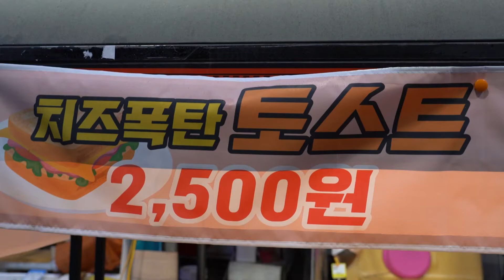Cheese Bomb T / Korean Street Food 🥪 NamGwangju Night Market, Gwangju, Korea 🥪🥪🥪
Street food in the hinterland and more! 🥪🧀🍢🍡🧃
The most delicious dishes from all over the world! 🥓🍔🍟🌭🍕